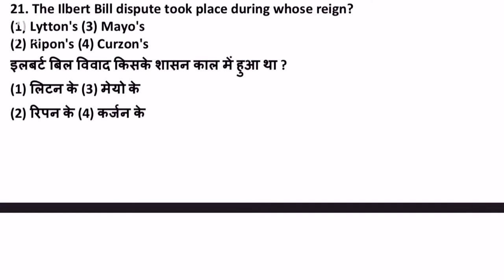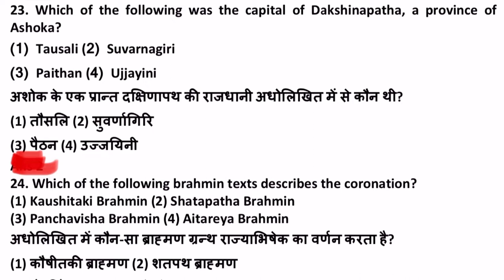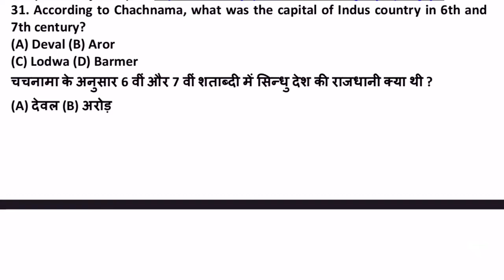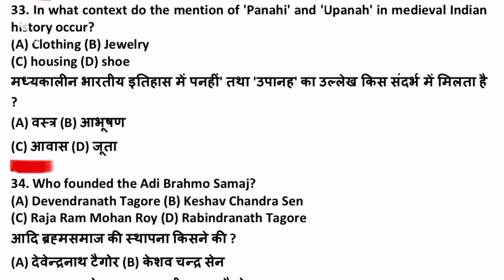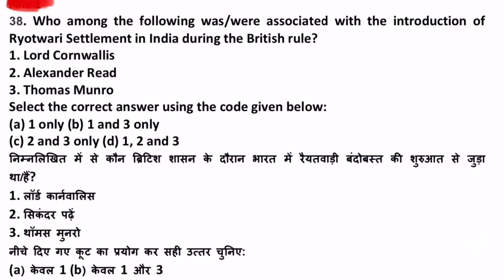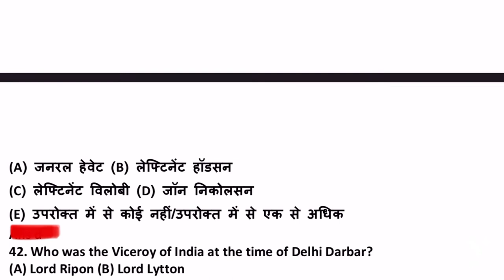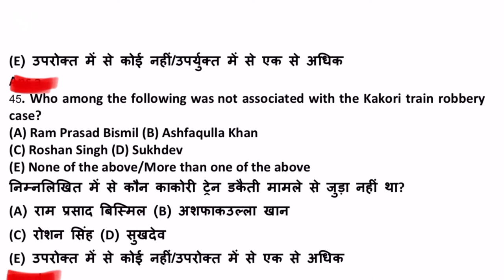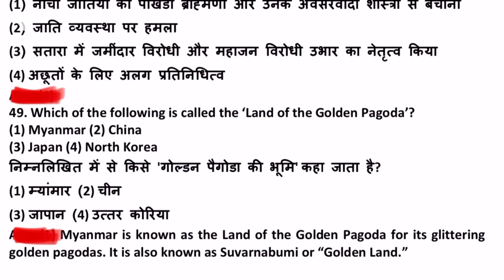HISTORY 1000 MCQ ||set -3||1000MCQ SERIES|| related to all exam UPSC AND STATE PCS.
History MCQ ||1000MCQ series ||
Relevant of all exam UPSC AND STATE PCS.
AND LOWER PCS.
Guide- Kapil Garg
Exam cracker by kboy.